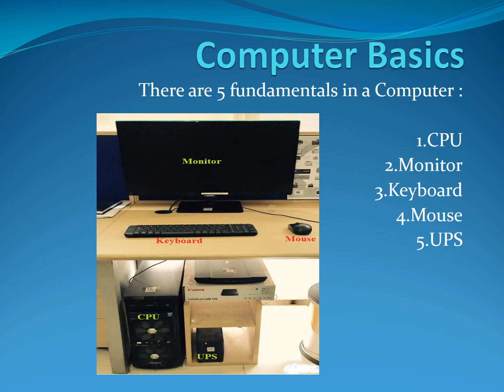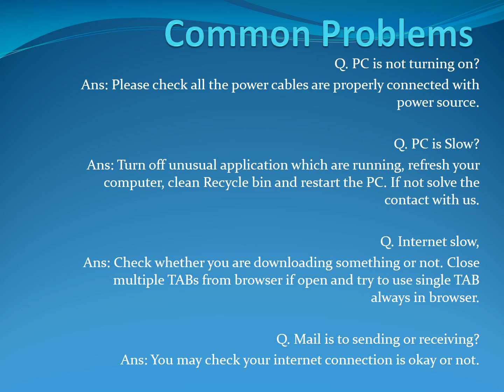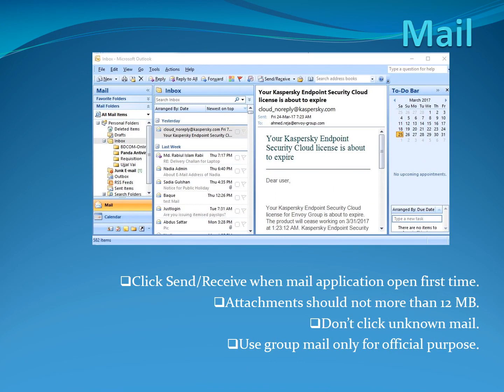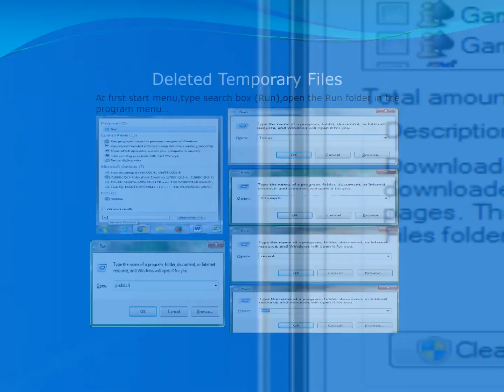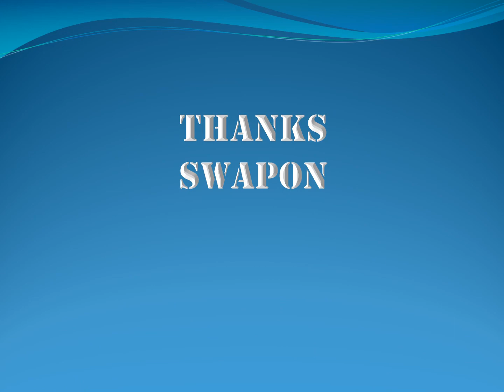Ajobworld Pro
Computer Security Tips